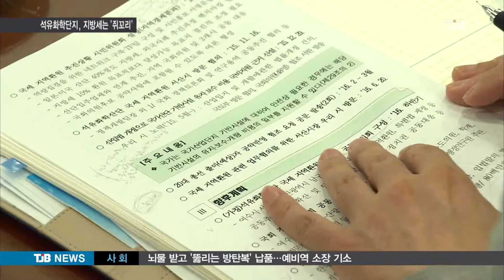[TJB뉴스] 차별지원 안된다 공조 본격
(R)차별지원 안된다... 공조 본격
           【앵커멘트】
공단이 가동된 지
30년 가까이 된
서산의
대산석유화학단지가
일년에 우리지역에 내는
지방세가 얼마나 될까요?
국가에 내는 국세에 비해
0.6% 밖에 되지 않자
반발이 커지고 있습니다.
조상완 기자.
【기자】
지난 1988년부터 가동된 대산 석유화학단지는
현재 에틸렌 생산능력 세계 4위 규모에 국내
3대 석유화학단지로 성장했습니다.
한화와 LG 등 5대 입주기업들은 지난해 42조 2천억원의 매출과 4조4천억원의 국세를 낼 만큼 국가경제에 기여하고 있으나 지방세는 274억원에 불과했습니다.
세제구조가 일방적으로 중앙정부에 유리하게
돼있기 때문입니다.
더구나 서산의 대산공단은 국가산업공단이
아니라는 이유로 위험천만한 진입로 조차 개선되지 않을만큼 외면받고 있습니다.
이같은 상황에 여수와 울산, 서산이 힘을 합쳐 한목소리를 내기로 했습니다.
거두어 가는데 급급한 세금의 일부라도 해당지역의 SOC와 환경개선등을 위해 사용해달라는 것입니다.
▶ 인터뷰 : 이완섭 / 서산시장
- "화력 발전소 주변에 대해서는 국가가 체계적인 어느 정도의 지원이 이루어지고 있습니다만, 석유화학산업단지 주변지역에 대해서는 전무한 실정입니다. 따라서 국세의 지방세 환원 비율을 높인다든가, 국가적인 지원책이 필요하다, 여기에 공감대를 형성하고..."
지역 국회의원도 석유화학단지 주변지역 지원을 위한 법적 근거를 마련하기위해 국회에서 전문가와 지역민들을 초청해 정책세미나를 갖고
현장의 목소리를 듣는등 구체적 행보를 시작했습니다.
▶ 인터뷰 : 성일종 / 새누리당 국회의원(서산,태안)
- "석유화학단지 주변에 살고 계신, 불편을 겪고 계신 지역주민들을 위해서 직접적이든, 간접적이든 국가의 혜택을 볼 수 있도록 지원을 해야 되겠다고 하는 게 이번 법의 취지입니다.
지난 2008년에도 국회에 관련 법률안이 제출됐으나 무산됐고, 지자체의 공동노력도
헛수고에 그쳤습니다.
 ▶ 스탠딩 : 조상완 / tjb기자
- "지난 10년 가까이 아무런 반응이 없는 석유화학단지 주변지역에대한 지원요구가 이번 국회의원과 지자체의 공동노력으로 어떤 변화의 계기가 만들어질지 주목됩니다. tjb조상완 입니다."